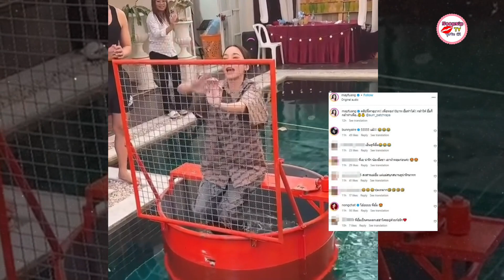เปิดคลิปหาดูยาก ! อั้ม พัชราภา ยอมทำสิ่งนี้ เพื่อทอง 18บาท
เปิดคลิปหาดูยาก!! อั้ม พัชราภา ยอมทำสิ่งนี้ เพื่อทอง18บาท

ขึ้นชื่อว่าซุปตาร์แถวหน้าหลายคนก็คงคิดว่าจะต้องคีพลุคใช่ไหมคะ แต่บอกเลยค่ะว่าสำหรับ "อั้ม-พัชราภา ไชยเชื้อ" เธอนั้นเป็นกันเองกับทุกคนสุดๆ ยิ่งอยู่กับแก๊งเพื่อนพี่น้องยิ่งชิวๆสบายๆ เป็นตัวของตัวเอง อย่างล่าสุดเมื่อแก๊งเธอจัดปาร์ตี้งานเลี้ยงฉลอง

ทางด้าน "เมย์ เฟื่องอารมย์" ก็ได้เผยบรรยากาศสุดเอ็นจอยของสาวอั้ม ที่ลงทุนหนักมากยอมเป็นสาวน้อยตกน้ำ เพื่อชิงทอง 18 บาทจากพี่เอ ถึงขั้นสาวเมย์ระบุแคปชั่นบอกว่า "คลิปนี้หาดูยาก!! เพื่อทอง18บาท อั้มทำได้!! กล้าให้ อั้มก็กล้าทำเพื่อ.. @aum_patchrapa" เลยทีเดียว